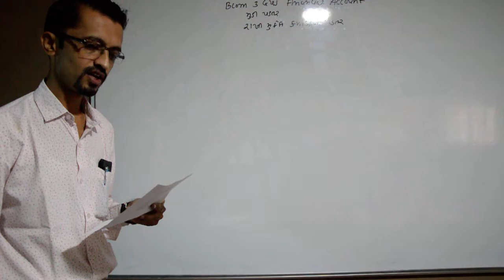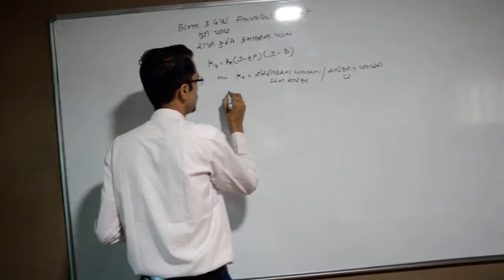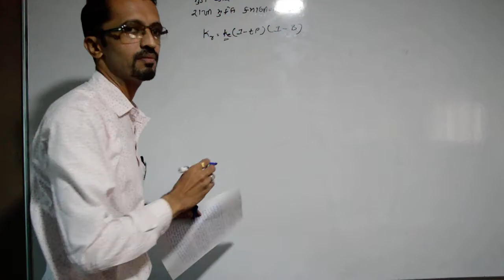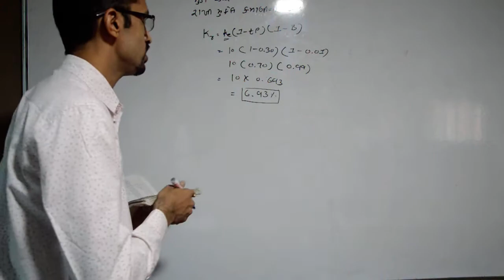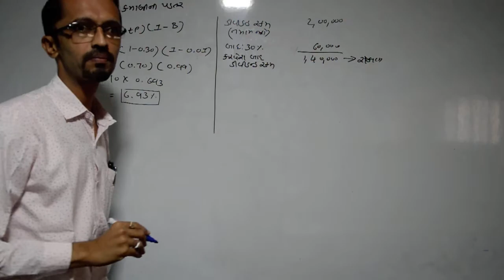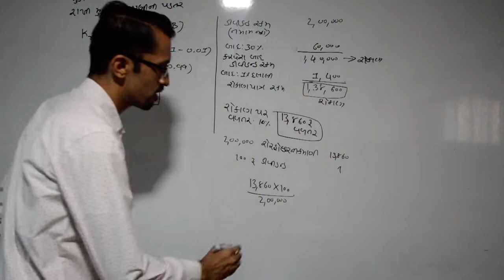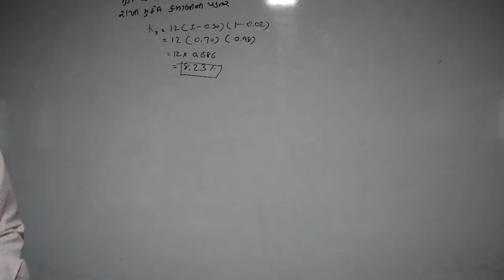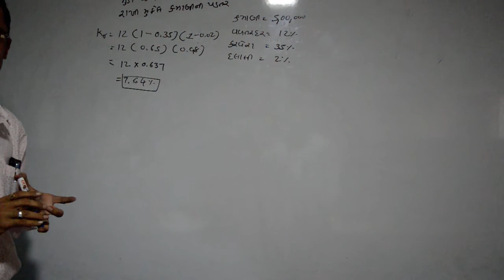L16 U1 FA 3G